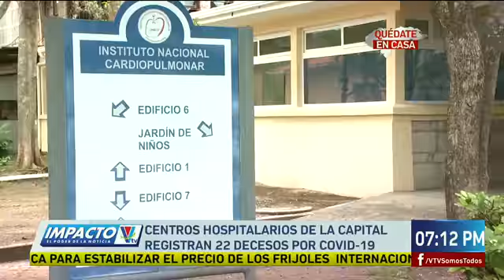Centros hospitalarios de La Capital registran 22 decesos por Covid-19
Lamentablemente, en las últimas horas los hospitales Escuela, El Tórax y el Seguro Social registran el fallecimiento de 22 pacientes en salas covid.